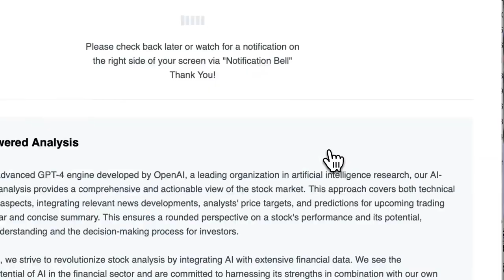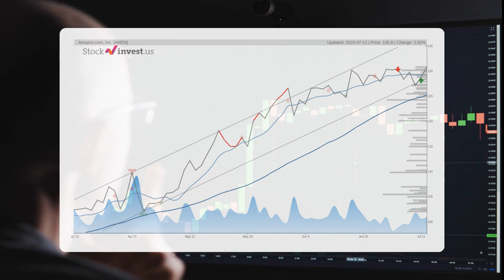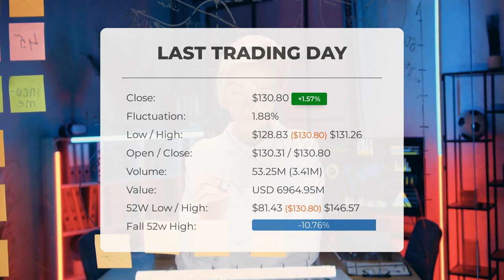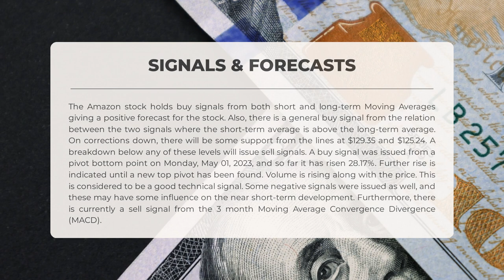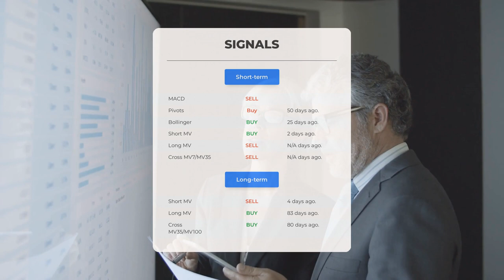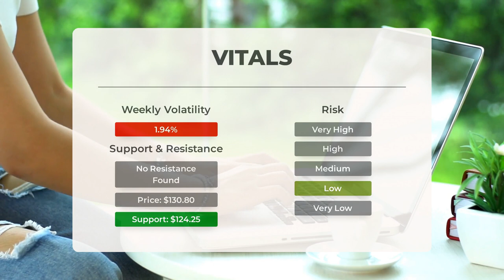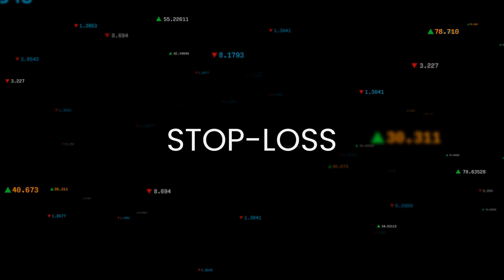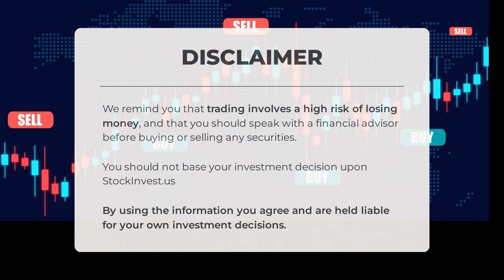Investor Alert: Amazon Stock Analysis & Price Predictions for Thu - Ride the AMZN Wave!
Amazon price prediction was made for Thursday, July 13, 2023

  We go over the AMZN Inc. stock and give our stock price prediction (AMZN). Our AMZN stock price analysis and stock price forecast on AMZN for Thursday, July 13, 2023

  Amazon Stock Analysis - AMZN Stock Price Prediction for Thursday, July 13, 2023